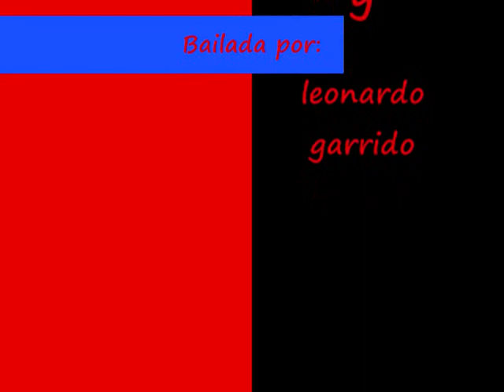yoselyn y leonardo bailando marinera